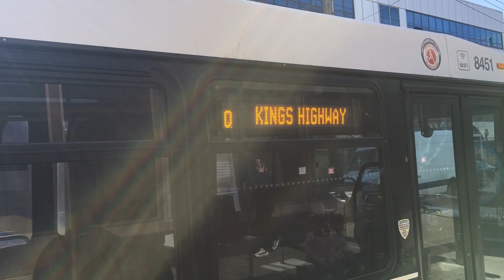Jamaica Depot Bus 8451 Running on Q Shuttle Train